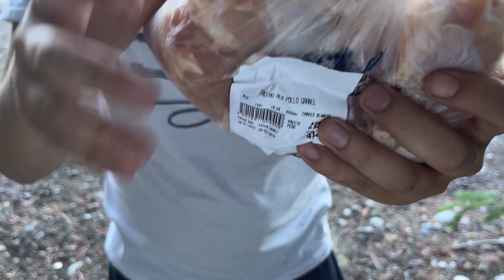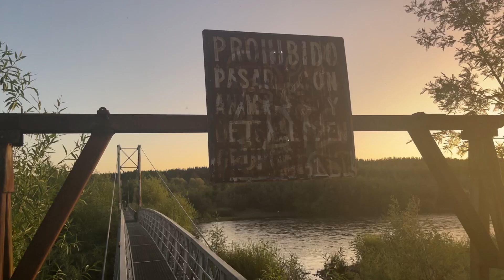Una preparación en un lugar especial | Pasarela Los Aromos, Radal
Yo ya había les había mostrado este lugar, pero les prometí que haría una parrilla acá y eso es lo que haremos el día de hoy, cocinaremos al aire libre una buena parrillada. Espero que les guste mucho, ya que yo lo pase muy bien grabándolo :)

ESTE VIDEO FUE GRABADO CON UN IPHONE 13.